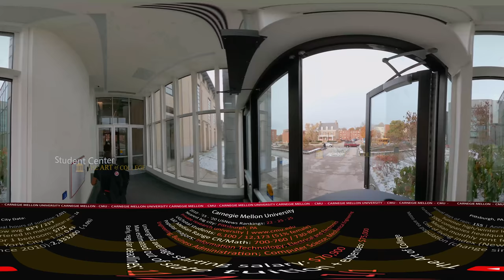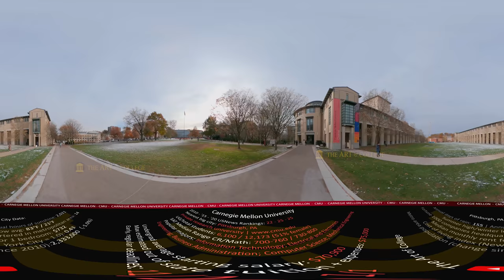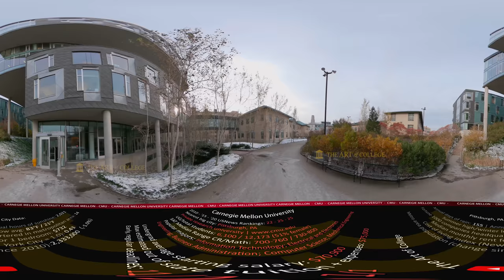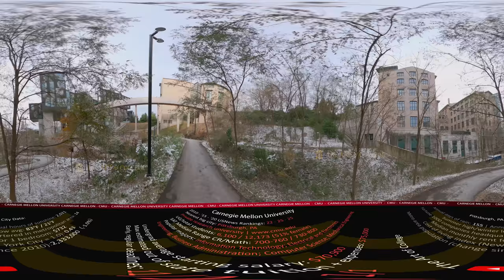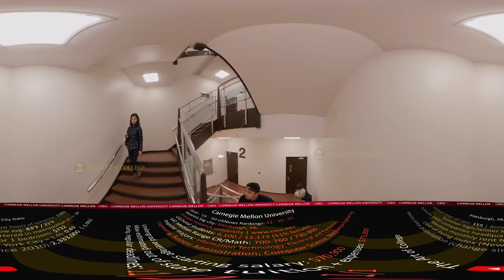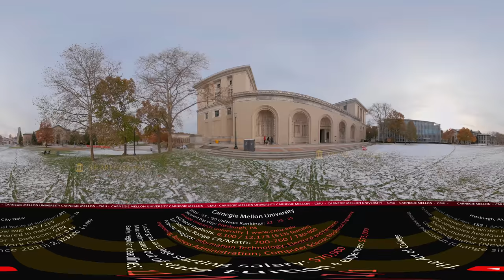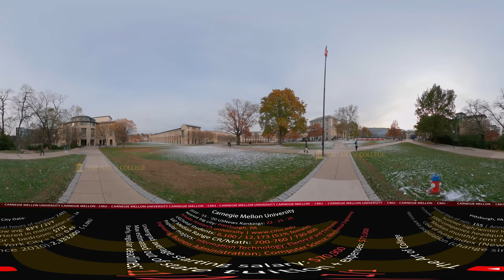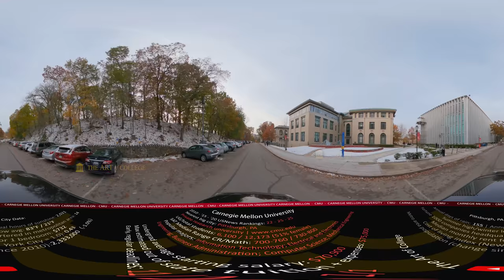[2020] CARNEGIE MELLON UNIVERSITY in 360° (drone/walking/driving campus tour)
Student Center: 2:27
Library: 10:25
360 walking: 2:21
Computer science dept: 5:50
School of Arts: 14:44
360 driving: 18:11